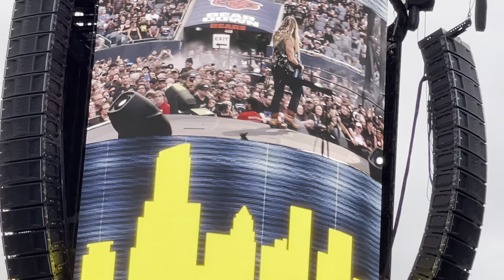Pantera: Mouth For War Live in Chicago [August 9, 2024]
Pantera playing "Mouth For War" live at Soldier Field in Chicago, Illinois on August 9, 2024 with Metallica on night one of the M72 World Tour.

Check out my write-up on the show with photos and other videos from that night